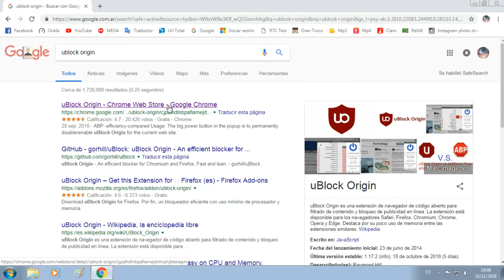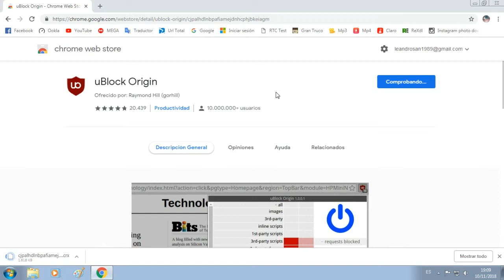Bloquear Publicidad Google Chrome ✓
En este simple video te muestro como; eliminar o quitar las publicidades en tu navegador, en cuestión de segundos y sin vueltas.
• La extensión utilizada se llama Ublock Origin aquí los links!
• Esta disponible para otros navegadores también.
• Trae gran variedad de idiomas.

Si por alguna razón queréis eliminar Ublock Origin
de tu navegador.
• Das clic derecho en el icono de ublock origin, luego clic desinstalar de chrome.